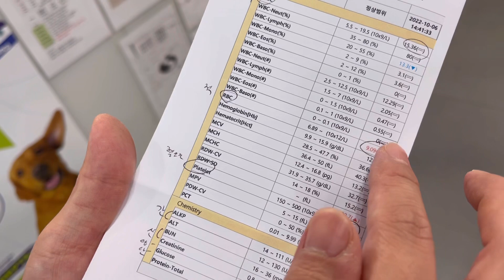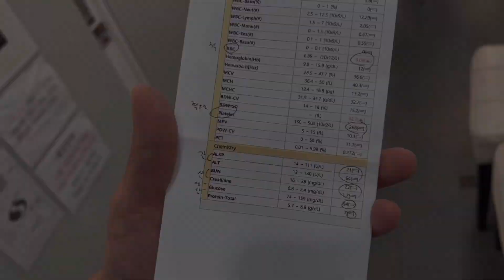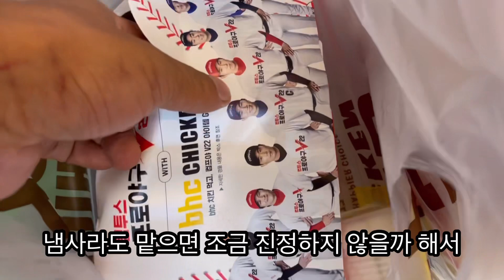집사가 거짓말하면 이렇게 됩니다 - 7살 아옹이-